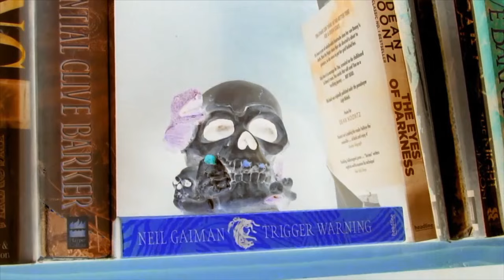Passion Project: Top 100 books of all time! 50-41, including Horror, Classics, Adventure And Poetry!